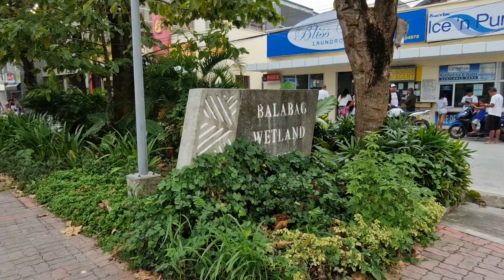Balabag Wetland Park - Balabag Lake - Boracay, Malay, Aklan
Balabag Wetland Park is a protected area located in the municipality of Malay, Aklan, Philippines. The park is home to an array of wildlife, including birds, reptiles and amphibians, as well as various species of plants and trees.

The Balabag Wetland Park is an important habitat for migratory birds. It serves as a wintering ground for more than 40 species of migratory waterfowls from North America and Europe such as the Northern Pintail, Eurasian Wigeon and Common Teal. The park also serves as a breeding site for endemic species like the Philippine Duck, Chinese Egret and Black-naped Monarch.

The Balabag Lake is another major attraction within the wetland park. This freshwater lake has a total surface area of 2 hectares and harbors several aquatic organisms such as fish, snails and crustaceans. The lake provides an ideal habitat for these creatures to thrive in due to its diverse vegetation cover which includes pandan trees (Pandanus tectorius), mangroves (Rhizophora mangle) and nipa palms (Nypa fruticans).

The Balabag Wetland Park also offers recreational activities like bird watching and nature photography. Tourists can also go kayaking and fishing in the lake.

Overall, the Balabag Wetland Park is a great destination for those looking to experience nature up close. With its diverse wildlife, scenic lake and recreational activities, it offers something for everyone.